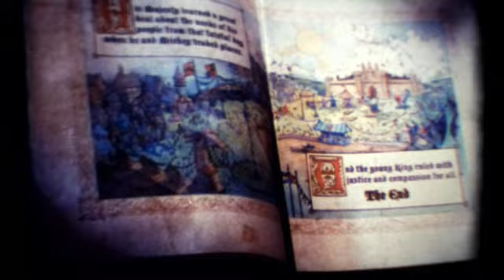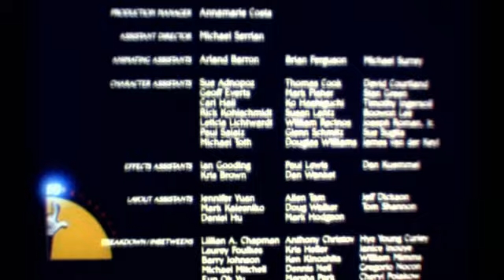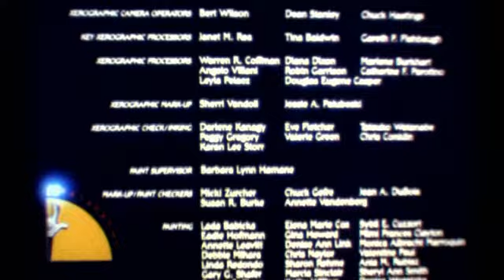Rare Intermission Clip The Prince and the Pauper Disney Super 8mm Sound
Here you will you will see the Rare Intermission that footage on the end of this cartoon. This was shown here in america before The Rescuers Down Under, Hope you enjoy this rare treat. As far as I know this is only able to be seen in this England Super 8mm release. Hbvideos Cooldisneylandvideos